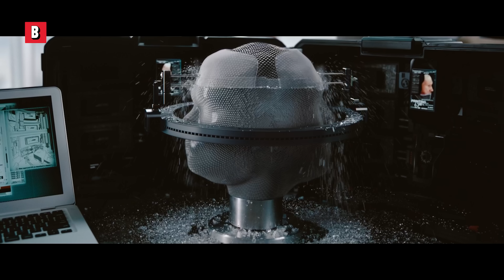トム・クルーズは高所恐怖症ではない（『ミッション・インポッシブル4』のクレイジーなシーン）🌀 4K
🔥 今すぐこの映画を購入またはレンタルする ➤
映画のタイトル : ミッション：インポッシブル ゴースト・プロトコル